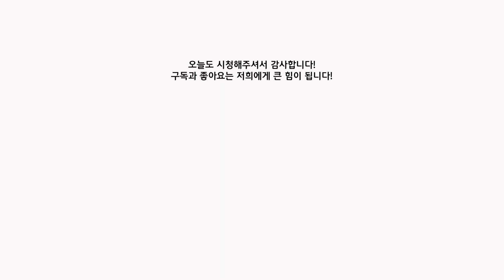[전대하다] 전남대 토목공학과가 궁금해요!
안녕하세요!
오늘의 전대하다는 바로 '토목공학과'입니다!
평소 전남대학교 토목공학과가 궁금하셨던 분들 여기로 모이세요~!
이번 영상도 여러분께 유익한 영상이었기를 바라며 다음 영상에서 만나요!
(+ 이번 영상 촬영에 임해주신 학생분께 감사드립니다.)

MUSIC
1.

 2.